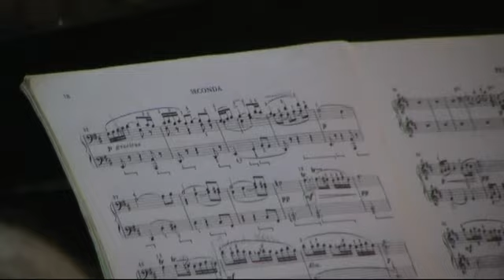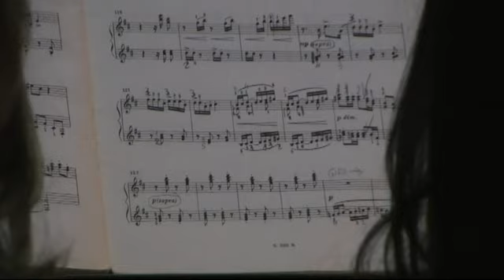Cesa (CE) - Concerto di pianoforte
- Cesa (CE) - Concerto di pianoforte. Una domenica piena di iniziative quella appena trascorsa grazie al circolo socio-culturale "CesaRinasce". Parliamo del "Baratto's Day" che ha permesso a chiunque di portare cose, in ottimo stato d'uso, che non utilizzava più e accordarsi con un'altra persona per dare atto allo scambio senza alcun utilizzo di denaro.

In serata, nella chiesa della Madonna del Rosario, si è tenuto il "Concerto per pianoforte a quattro mani", eseguito dal duo pianistico composto Carmelina La Rana e Raffaella Albino che hanno intrattenuto i presenti con brani di artisti come Moszkowski, Ravel, Norton e Debussy.  (19.12.10)